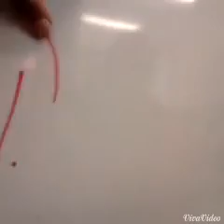Aquí en la pary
Un niño raro me quiere violar